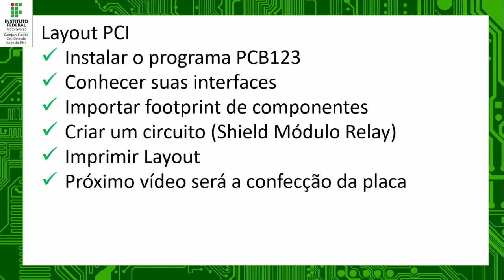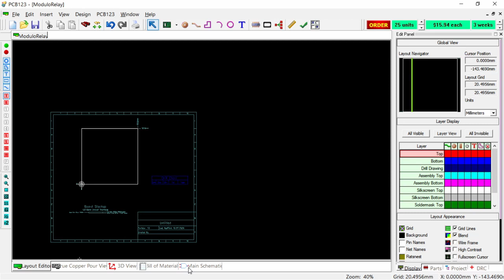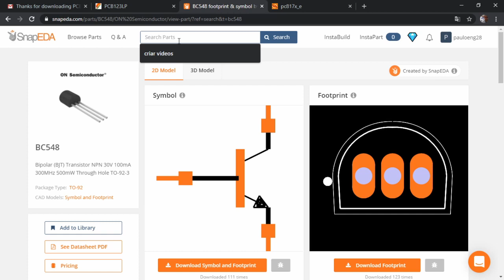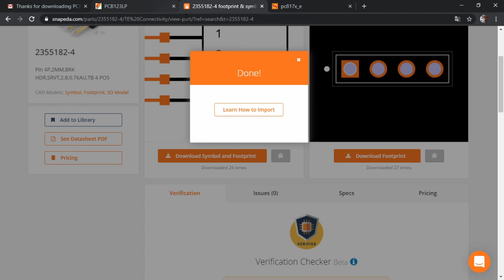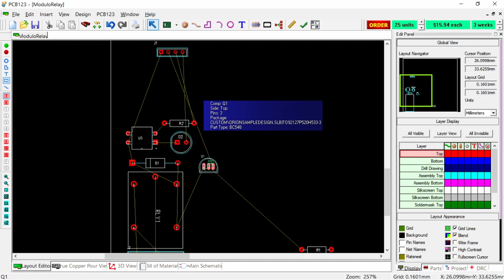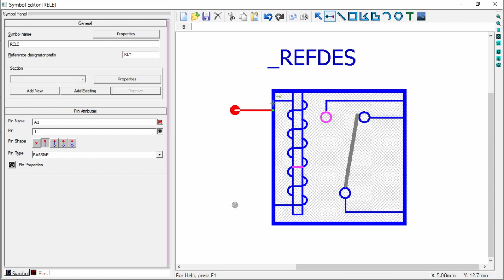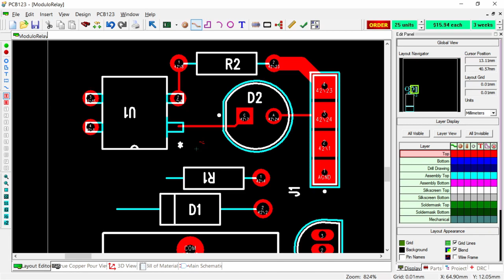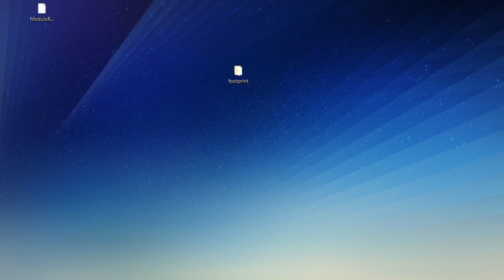01 Criando Layout para sua PCI (utilizando PCB123)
Neste vídeo vamos ver como instalar o programa PCB123
Algumas configurações básicas
Criar um esquema eletrônico
Criar um layout para placa de circuito impresso
Importar o footprint dos componentes eletrônicos
Editar alguns componentes
Editar as trilhas e furação da placa